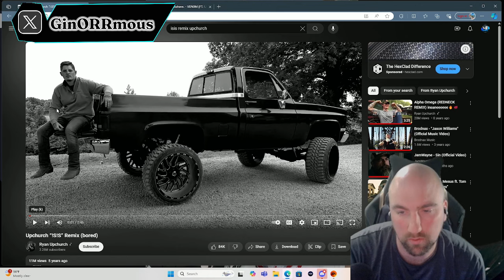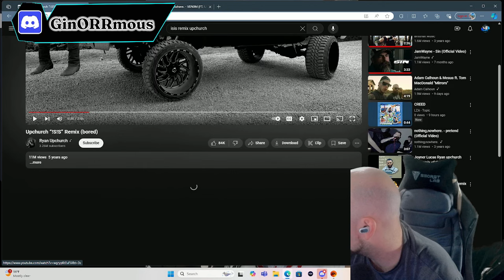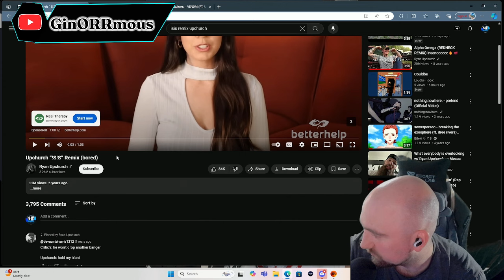Upchurch - !S!S Remix Reaction